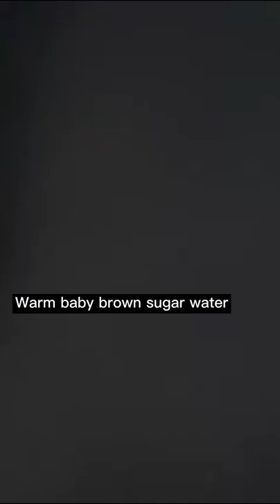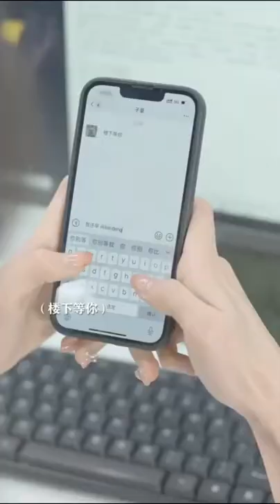Cinderella was PUA by a scumbag, the boy said: I will use my life to heal you